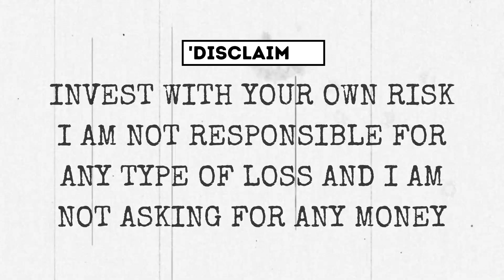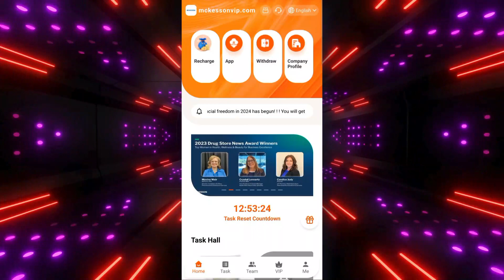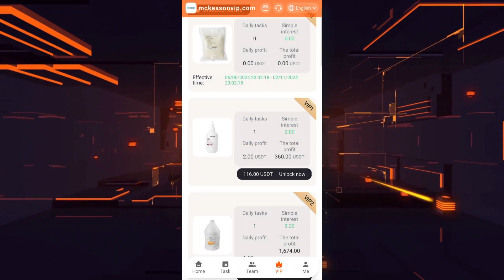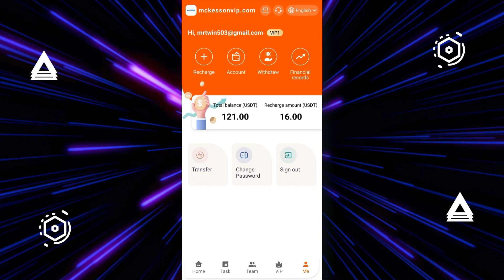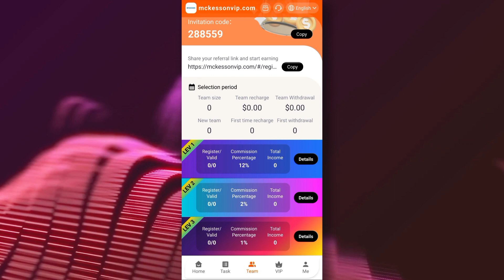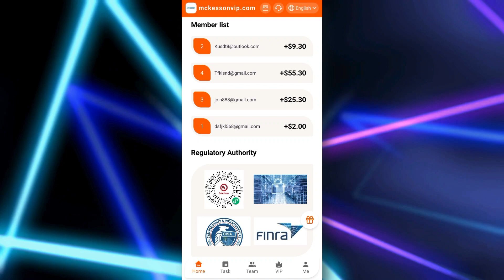(DO NOT MISS❌) PER CLICK 2.00 USDT & INSTANT WITHDRAW (🎁PROOF) : HIGEST PAYING USDT MINING WEBSITE 🚀